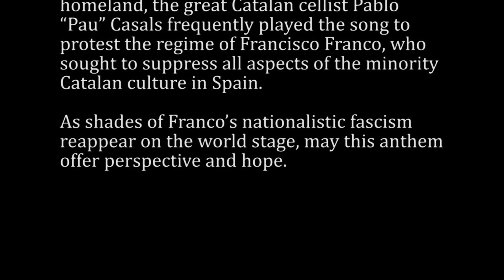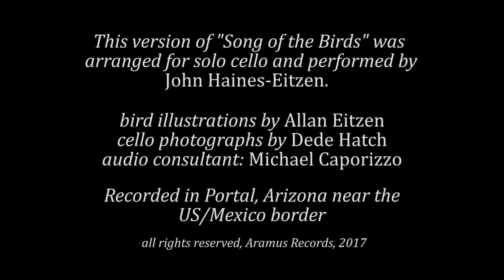El cant dels ocells, "Song of the Birds"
arranged for solo cello and performed by John Haines-Eitzen

bird illustrations by Allan Eitzen
cello photographs by Dede Hatch
audio mixing by Michael Caporizzo

recorded in Portal, Arizona, December 8, 2016
Aramus Records, 2017